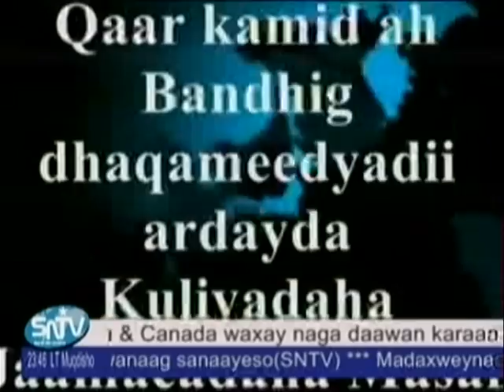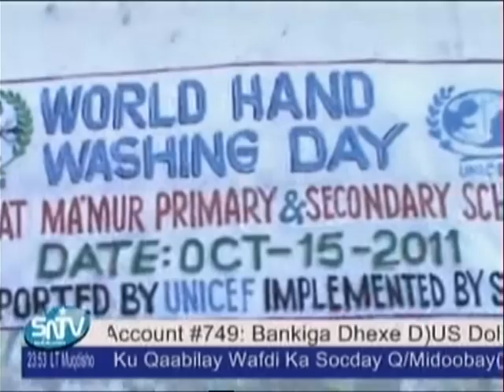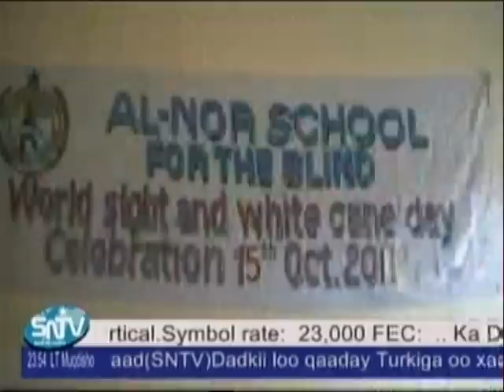Somali National TV (SNTV) Mogadishu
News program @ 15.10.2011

amateur stuff...